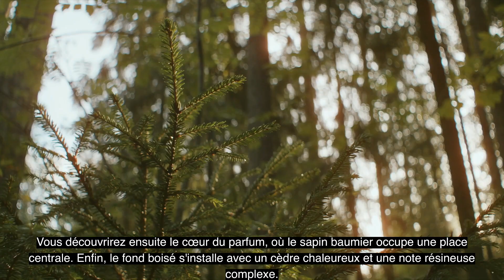Parfum Cèdre Nordique